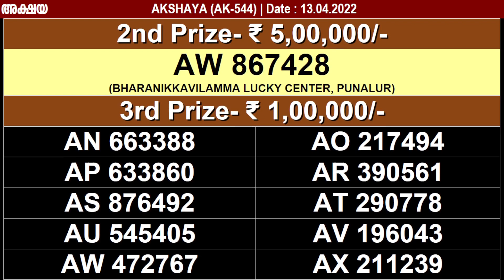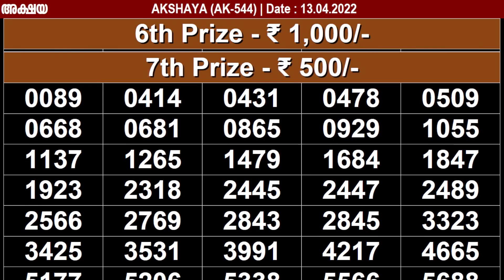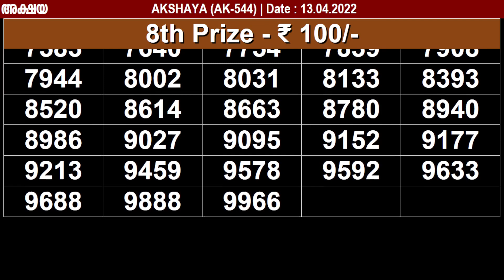KERALA LOTTERY AKSHAYA AK-544 | LIVE LOTTERY RESULT TODAY 13/04/2022